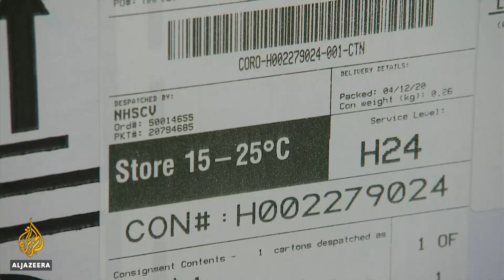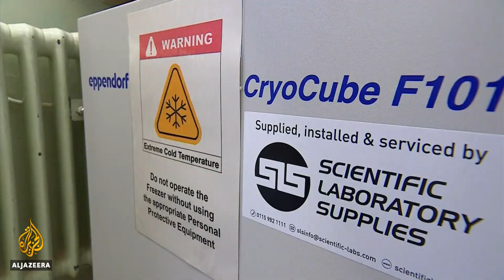UK prepares to roll out Pfizer-BioNTech COVID vaccine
The UK is set to begin its mass coronavirus vaccination programme, giving the first doses of the Pfizer and BioNTech vaccine on Tuesday.
The challenges of organising its rollout are immense due to the vaccine's special storage needs and scale of distribution.
The first people to get it will be the elderly and care home workers.

Al Jazeera’s Neave Barker reports from London, the UK.